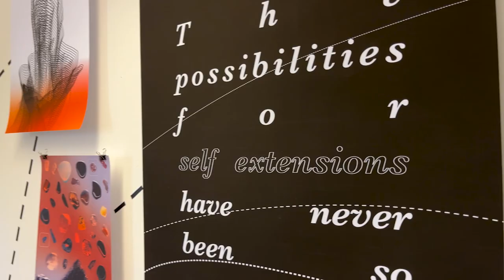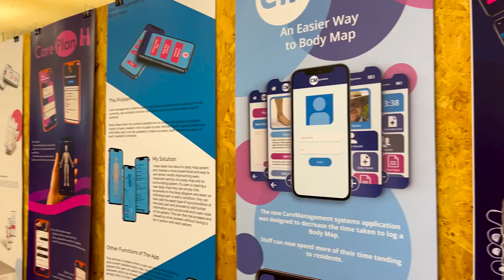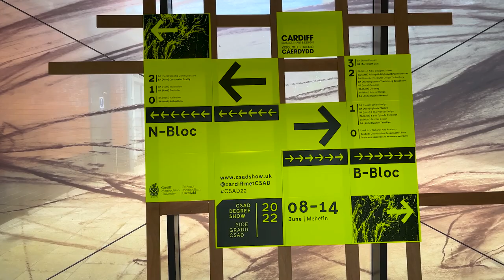Dean's Welcome | Cardiff School of Art & Design Degree Show 2022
Professor Olwen Moseley, Dean of Cardiff School of Art & Design, welcomes guests to our 2022 Summer Degree Show.

This year’s event takes place in-person and online and includes a display of work from students from Lviv National Academy of Arts in Ukraine, as well as a public poster exhibition in Cardiff city centre.

and use csad22 to share your experience.